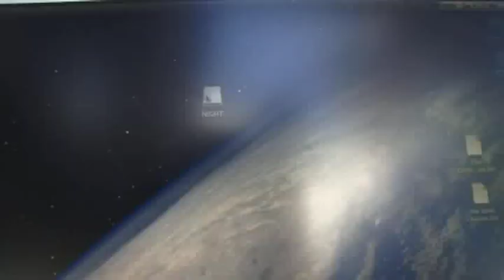Contingency Plan part 1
A Short Movie about a son dealing with the passing of his father and finding out that he's no longer safe from the world around him.  While watching the movies if you have any comments please send them to me and i will answer them. also remember the movies budget was 12 dollars, imagine what i could do with more...